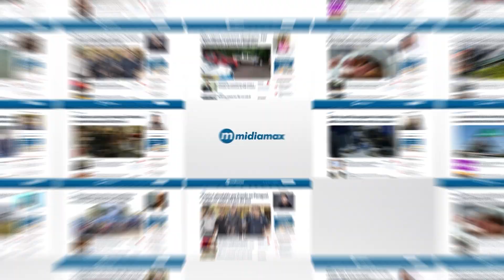Chácara dos Poderes é tomada por enxurrada